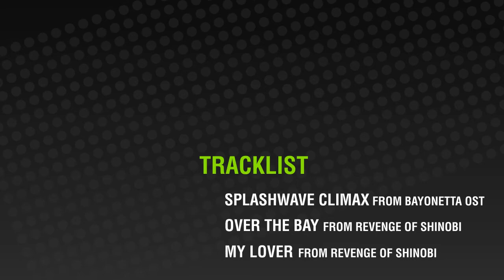Best Sega Mega-Drive games : 1989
Best Sega Mega-Drive games montage: 1989